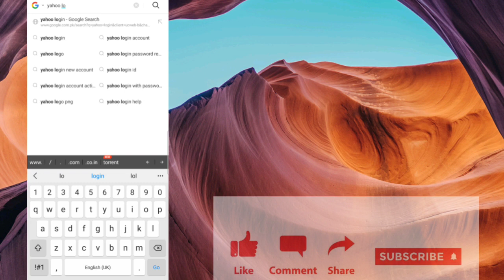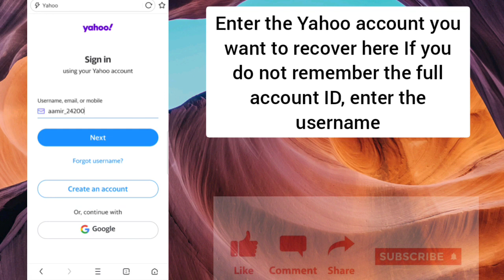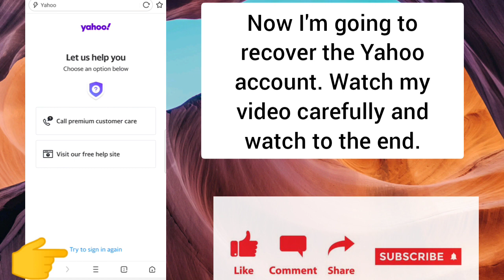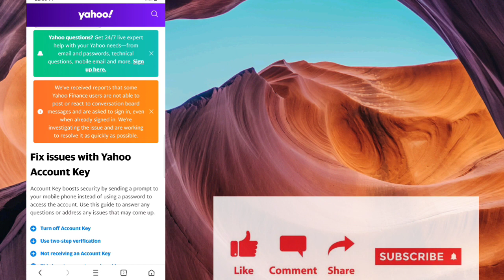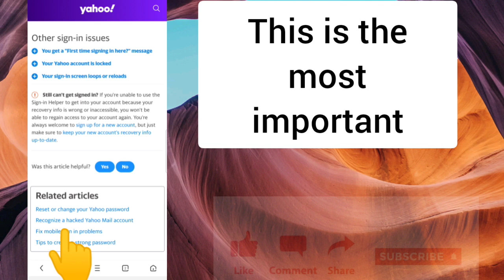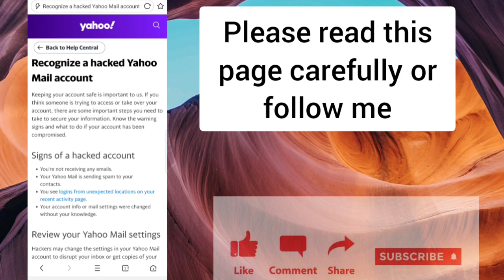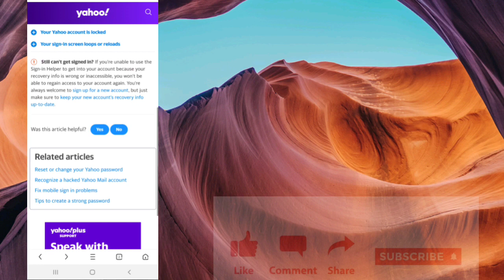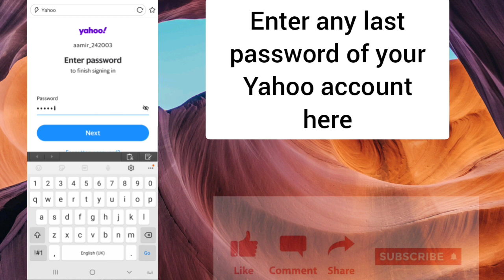How to Recover Yahoo Password without Recovery Email ID and Phone Number |Reset Yahoo Password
People also search for Yahoo password reset How to reset yahoo forgotten password without phone number How to reset Yahoo password without security questions How to recover hacked yahoo account How to recover deleted yahoo account Yahoo password change without phone number Yahoo password recovery without alternate email
This is however you'll recover your yahoo password while not phone number and Alternate Email
People also Search for :
How to change yahoo email password without alternate email
How to change yahoo email password without Phone Number
How to recover yahoo email password without phone number and recovery email
How to recover yahoo email password without security question and mobile number
How to recover yahoo email password without any information
how to reset yahoo email password
how to recover yahoo password without phone number
i forgot my yahoo password and i have a new phone number
how to recover yahoo password without alternate email
how can i recover my yahoo password without phone number or email?
how to recover yahoo password without security question
how to reset my yahoo password without alternate email or phone number
how to recover yahoo password without any information
how to get yahoo mail without phone number
how to recover yahoo password without account key
how to retrieve yahoo password without phone number and email
Also Watch-
1-How to reset |change|recover Runbox Email